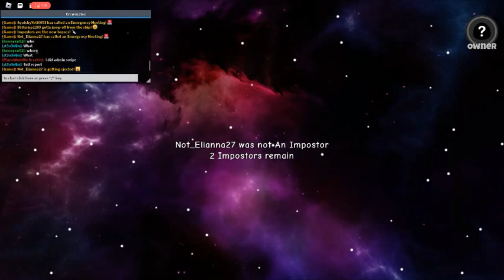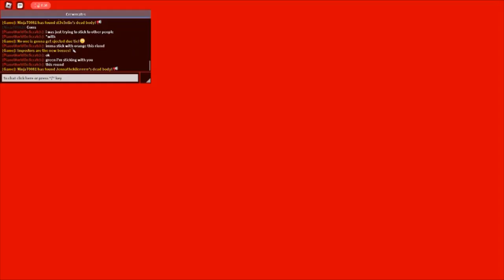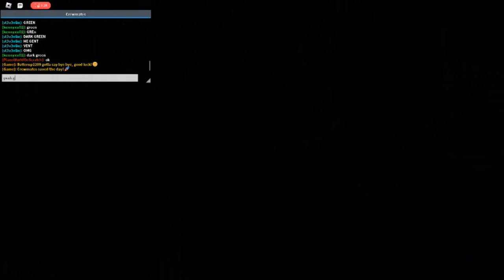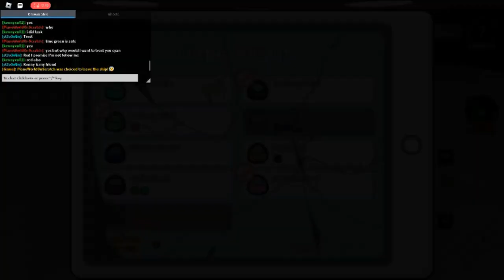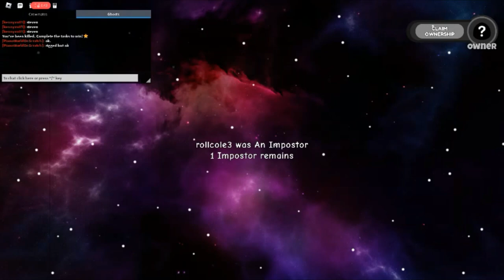fake among us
you should also probably play the real amogus